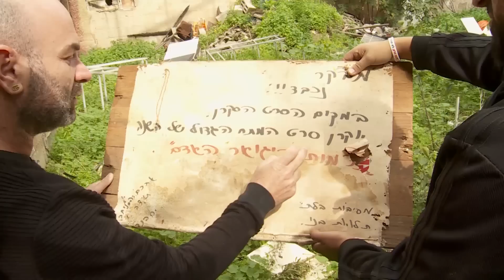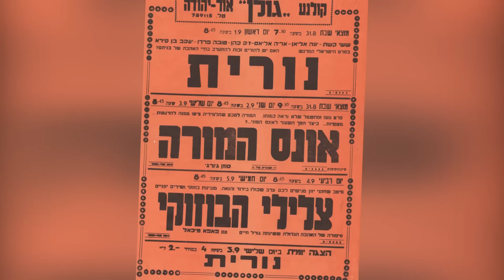קולנוע נטוש באור יהודה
קרדיט: אסף קמר